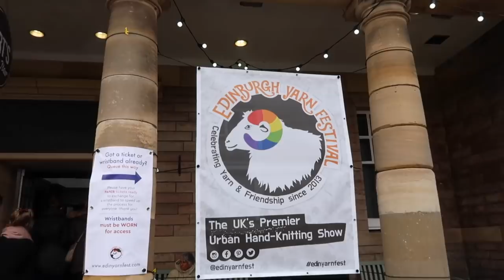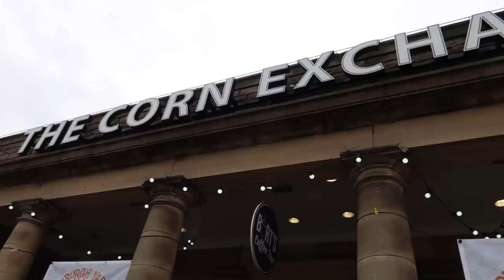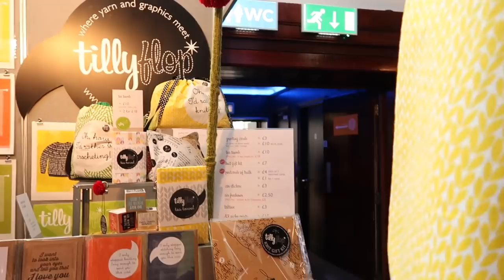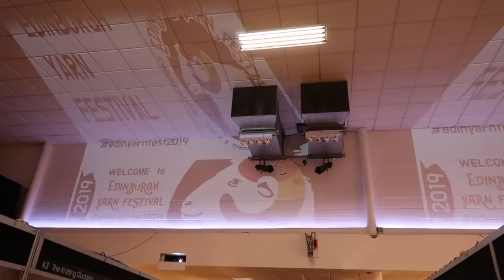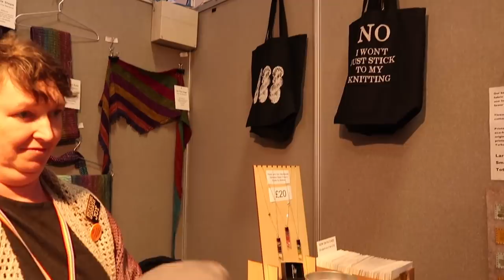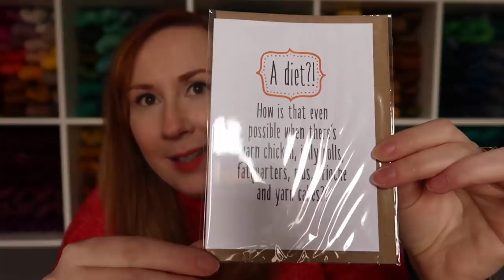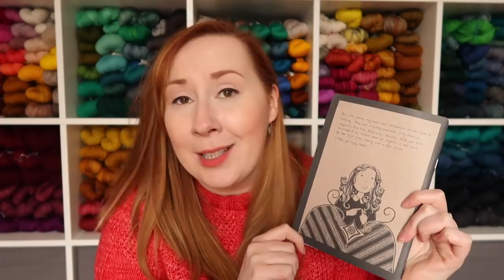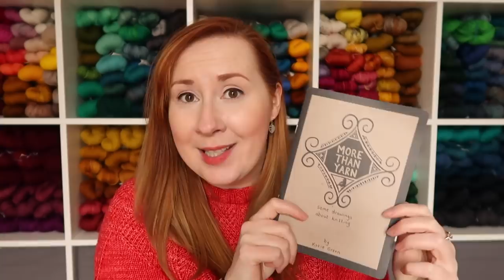Knitting Vicariously at Edinburgh Yarn Festival 2019 (EYF Vlog)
Ah, Edinburgh! It has it all: stunning scenery, captivating culture and - for one week only - it’s chock-full of excellent knitters and glorious yarns. What more could you possibly want?! Come along as I take on Edinburgh Yarn Festival 2019, meeting fabulous folks and squishing some wonderful wares, before we run through some of the goodies I picked up for our Vicariously EYF giveaway. Lastly I’ll be wandering around my old hometown and sharing a few lesser-known haunts and jaunts, to give you the full vicarious Edinburgh experience.

Come and join our Ravelry Group to take part in giveaways, see show notes and natter away with the rest of us

Prize package contains:
La Bien Aimée Mondim in Yellow Brick Road Graffiti, badge and tote bag
The Knitting Goddess “No I won’t stick to my knitting” badge
An Caitin Beag Sinister Cat in a Sinister Catdigan stitch marker